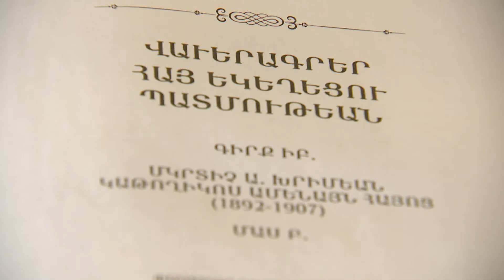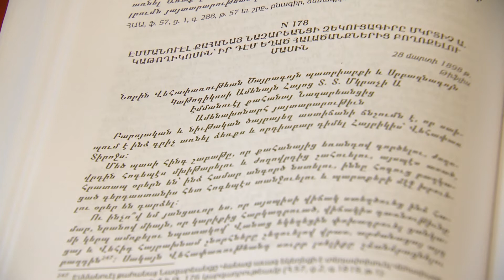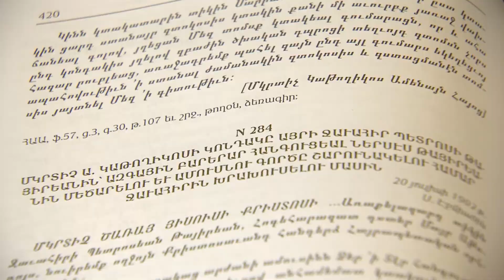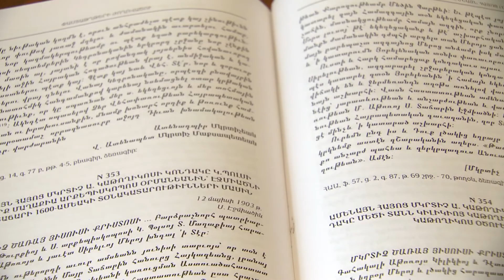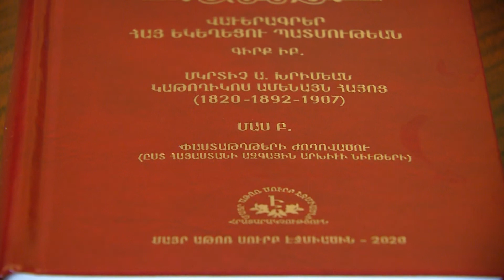Publications dedicated to the 200th Anniversary of Khrimian Hayrik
Publishing Center of the Mother See of Holy Etchmiadzin has published the new volume of the “Documents on the History of the Armenian Church” series, dedicated to the 200th Anniversary of the Patriarch Mkrtich I Khrimian.

Խրիմյան Հայրիկի ծննդյան 200-ամյակին նվիրված վավերագրեր են հրատարակվել

Մայր Աթոռ սուրբ Էջմիածնի հրատարակչական բաժինը լույս է ընծայել «Վավերագրեր հայ եկեղեցու պատմության» շարքի նոր հատորը` նվիրված Մկրտիչ Ա Խրիմյան հայրապետի ծննդյան 200-ամյակին: